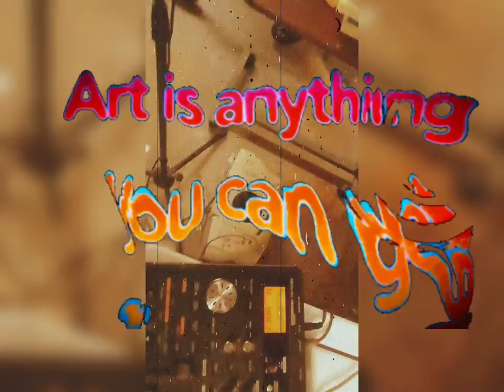BAP BOOM BOOM BOOM 💥 snippet (ntourage) FG P05TM0RT3M 🐌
Listen to BAP BOOM BOOM BOOM 💥 🌚 (ntourage) by FG P05tM0Rt3M 🐌 on SoundCloud